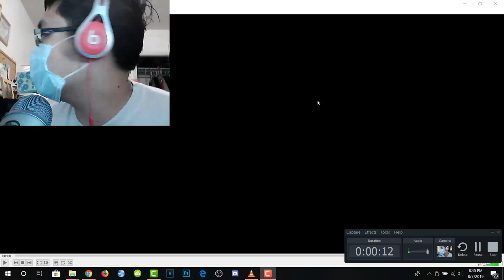Kovu Reacts To Aphmau's Diaries S01 E05 Remake OMG VISHER NOOOOOO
Copyright infringement is not intended for this reaction, Please give all the credit to Jessica, Jason and the whole team at BluJay Studios, they did an amazing job at making these roleplays.

Here are their Twitters